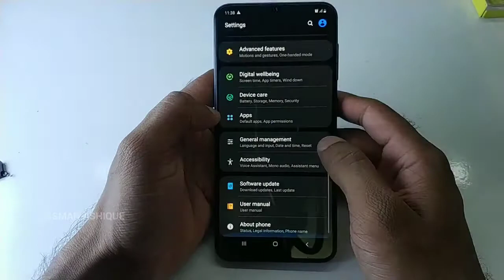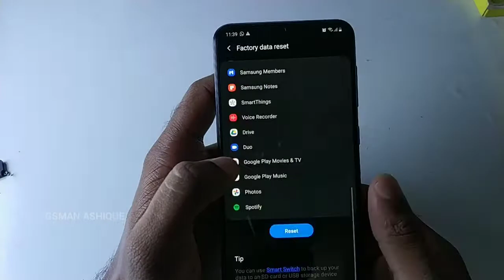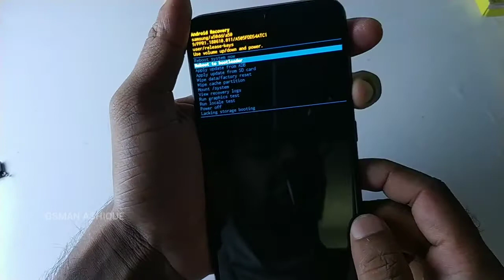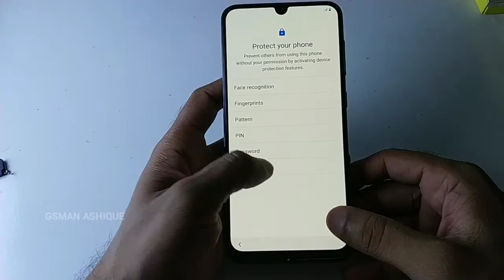Samsung galaxy A50 (SM-A505F) Samsung Account Unlock Without PC | GSMAN ASHIQUE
Samsung galaxy A50 Samsung Lock Unlock